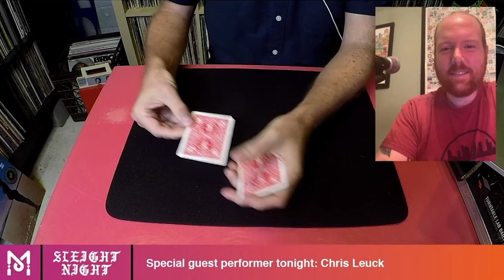Sleight Night: Making Bird Peterson Question Everything He Knows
A clip from the August 2020 episode of Sleight Night.